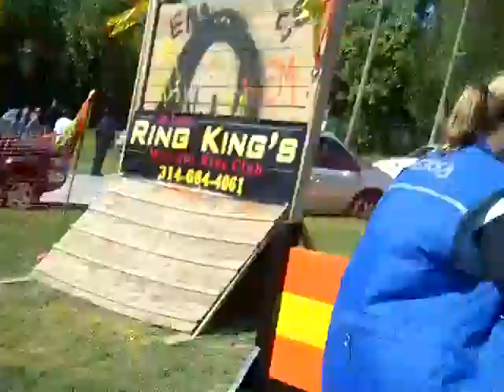STL Ring Kings Mondio Trial 09/22/12 Sloan MR1 OB 197/200